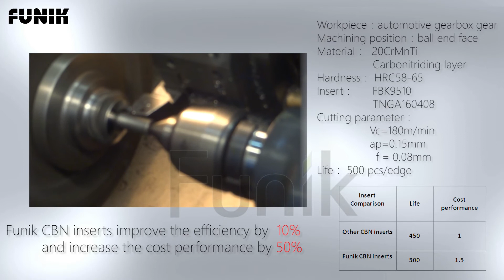FUNIK PCBN Inserts for Machining Gearbox in Auto Parts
This video is about the PCBN Inserts machining gearbox process, CBN (Cubic boron nitride) is a kind of excellent insert material with high hardness, high thermal resistance and high chemical inert. It is suitable for materials hard to machining, such as hardened steel, cast iron, high temperature alloy and powder metallurgy etc. The service life of Funik PCBN insert can be more than 10 times that of carbide insert and reduce the cost of comprehensive cutting tool by 30%-50%.